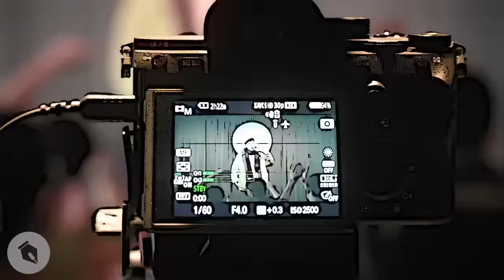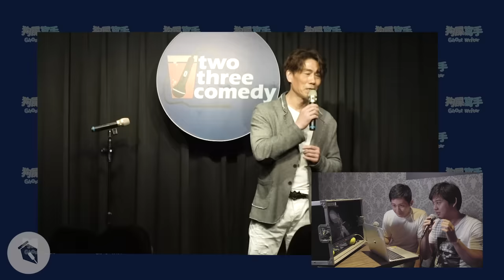【狗屎寫手】羅時豐也曾經是個風流的羅姓歌手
現場聽經典廣告歌實在是太過癮了！
想看當天花絮的可以去羅大哥的頻道！